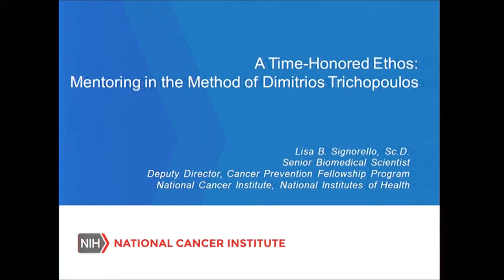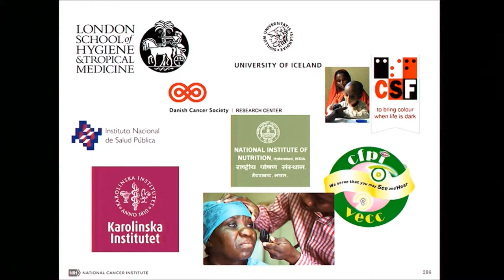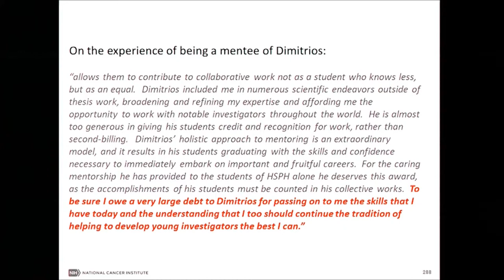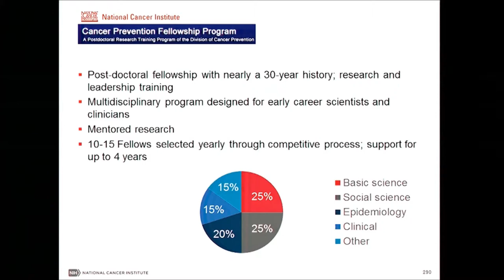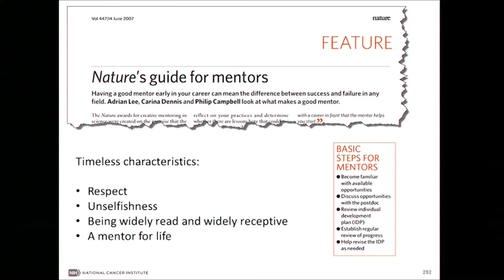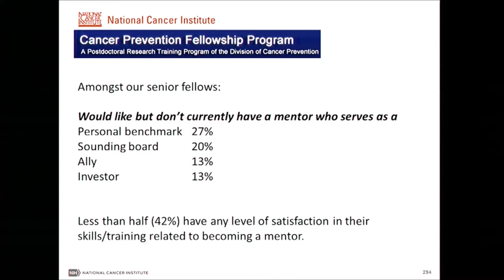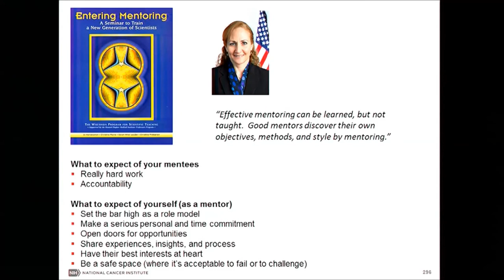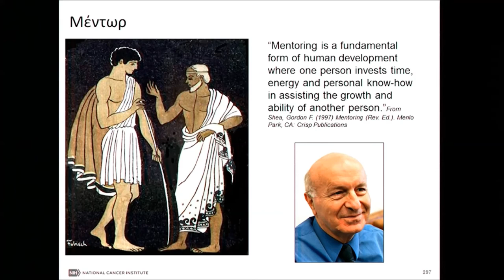Dimitrios Trichopoulos Memorial Symposium- Lisa Signorello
Lisa Signorello
Senior Biomedical Scientist Deputy Director,
Cancer Prevention Fellowship Program National Cancer Institute, NIH

A Time-Honored Ethos: Mentoring in the Method of Dimitrios Trichopoulos